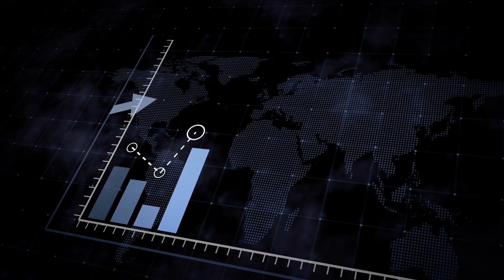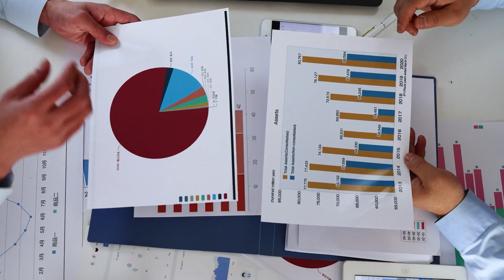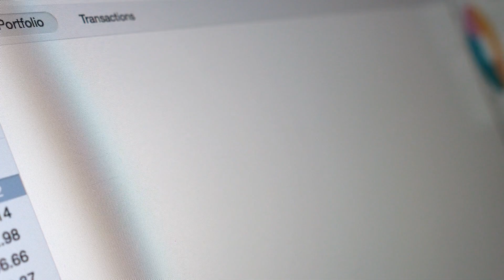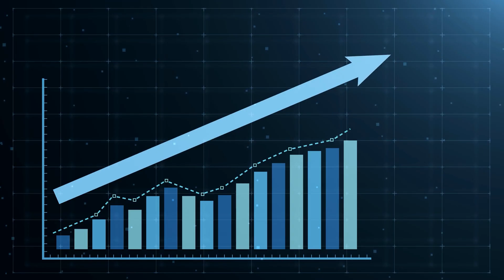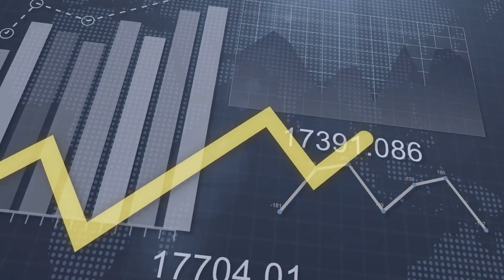Investing Lessons to learn from Cricket | Hindi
🏏 Discover the exciting world of investing through the lens of cricket in this video from Basic Gyaan! We'll explore valuable investing lessons that can be learned from the strategies and tactics used in cricket. 📈

Don't miss out on more finance and trending topics explained in an easy-to-understand manner. 👍"